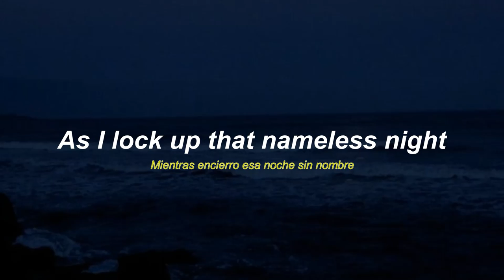DEAN - Dayfly (final part only)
DEAN-Dayfly (하루살이) ft. Sulli, Rad Museum